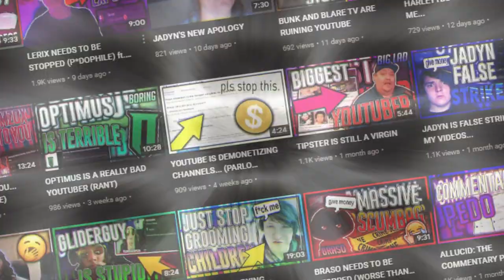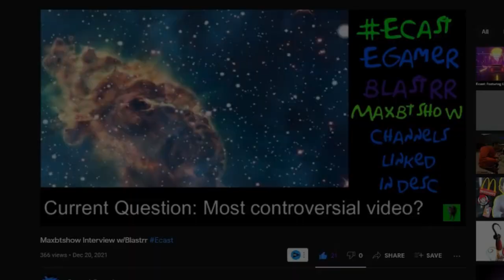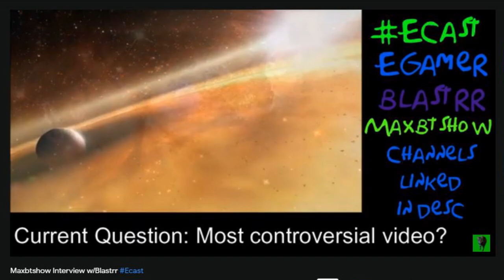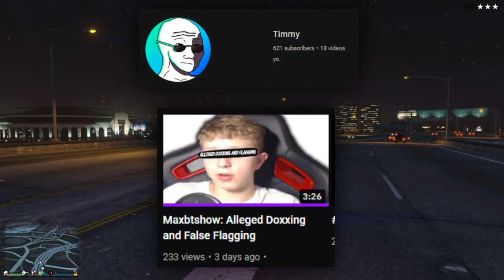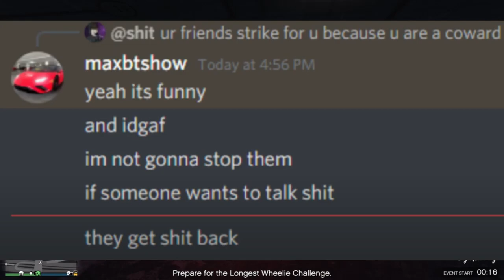Maxbtshow Will Never Learn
maxbtsus is a rather peculiar individual
In this video I talk about maxwell from life is strange, a controversial channel and how she is a problem to the commentary community.

In this video I talk about Maxbtshow, a controversial channel and my thoughts on the whole Grimsy and Maxbtshow situation. I also talk about how Maxbtshow will never learn from anything because he'll continue to repeat those mistakes over and over again.

0:00 The Real Official Intro
0:43 False Allegations
2:41 Doxxing
3:27 Dishonesty
5:13 False Flagging
6:40 Conclusion/Outro

Shout out to XenoCynZ for being british

𝗦𝗣𝗘𝗖𝗦
➤ i5-4210U CPU @ 1.70GHz